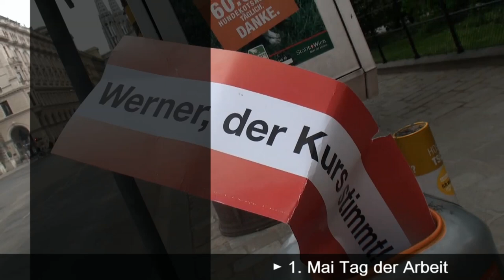☼ Tag der Arbeit | Genossen singen die Internationale mit Werner Faymann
SPÖ feiert den 1. Mai Tag der Arbeit: Gemeinsam gegen die Buhrufer vorm Rathaus. Beim Maiaufmarsch zeigten die Genossen Werner Faymann deutlich, was sie von ihm halten. Der trotzte mit dem Wiener Bürgermeister den lautstarken Kritikern.

Parteichef als "Desaster"
Paul S. zieht unzufrieden mit seinem "Rücktritt"-Taferl ab. Er ist seit vielen Jahren SPÖ-Mitglied, den Parteichef hält er für "ein Desaster". Kein Mensch verstehe etwa die Position der Roten in der Flüchtlingsfrage. Wer es besser machen würde als Faymann? "Ich würde das Telefonbuch aufschlagen und irgendjemanden nehmen." Als Minderheitenprogramm sieht der junge Mann seinen Protest nicht: "Die tun so, als wären wir irgendwelche Bobos oder naiven Ausländerfreunde – das ist indiskutabel!" Im Chor der Buh-Schreier war er nicht: "Ich hab's nicht übers Herz gebracht."

► JAKE ☼